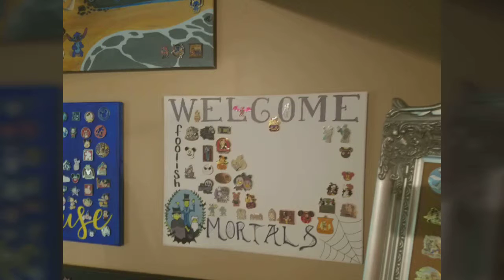Channel Introduction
Welcome to Pincollector